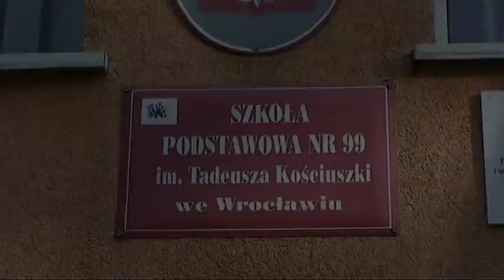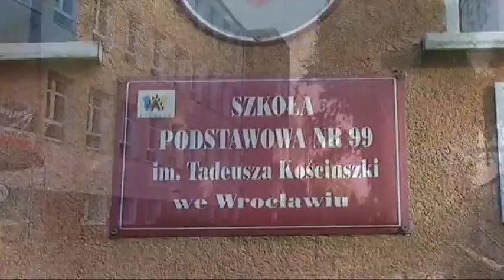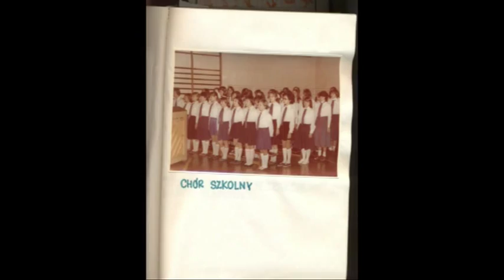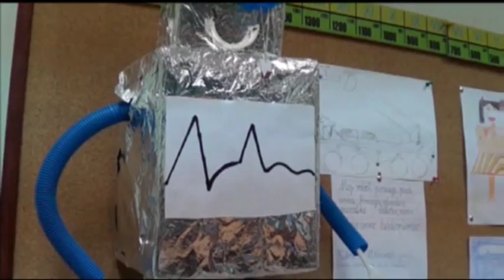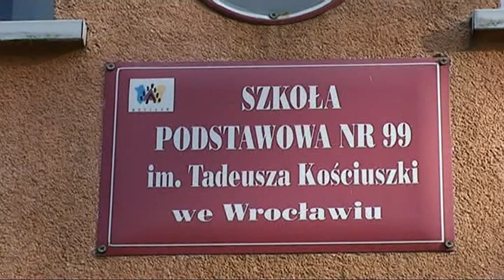"LIKE" Z OKAZJI ROCZNICY 50-LECIA SZKOŁY PODSTAWOWEJ NR 99 WE WROCŁAWIU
FILM KOŁA FILMOWEGO DZIAŁAJĄCEGO W SP NR 99